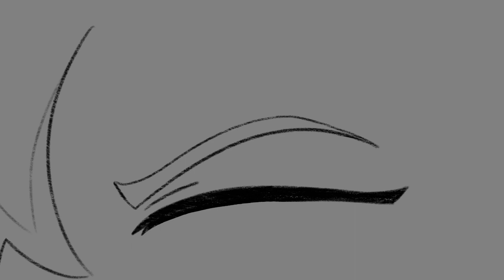Noble Hero | Animatic | Scourge & Firestar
Helloooo!! ((o(^∇^)o))

Finally finished something that took a lot of time (for me to do anyway). AND ITS PERFECT!! In my opinion (´ω｀)
You can also consider this a lip sync test too

Idk where the audios from unfortunately

For context:
This is when FireStar loses a life to Scourge only to later stand back up and face scourge again. Scourge is angry about this (clearly).
That’s it
Little man is just angry about this

I’ll try to get something out but I can’t make any promises (￣∀￣)